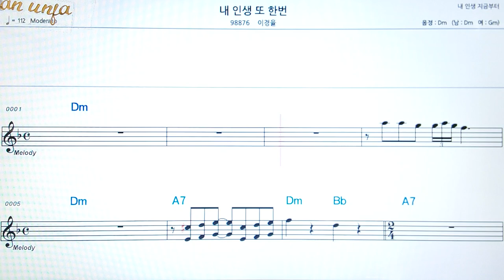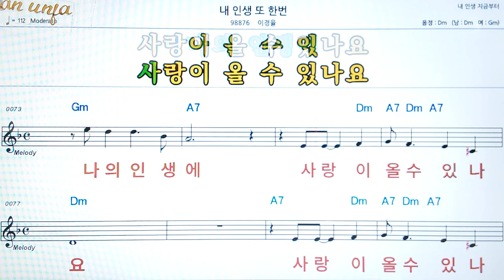내 인생 도 한번/이경률👍악보, 코드,가사,Karaoke*가라오케 반주